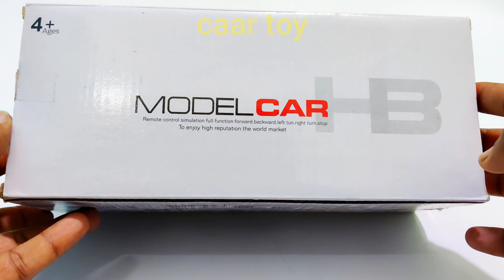Model R/C Car Unboxing | caar toy